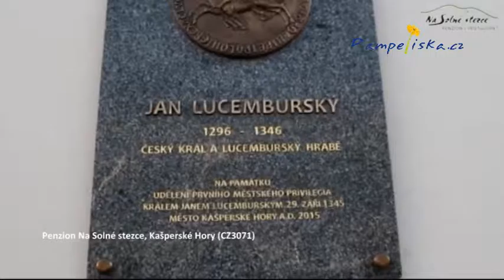Penzion Na Solné stezce, Kašperské Hory (CZ3071)